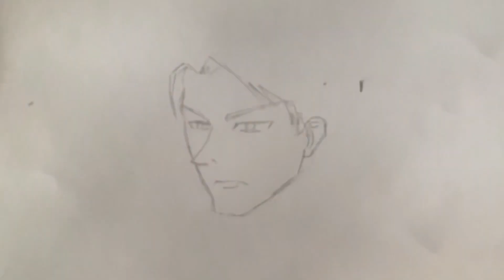How to drawing Nagato Moive